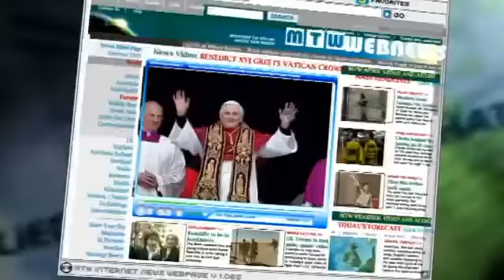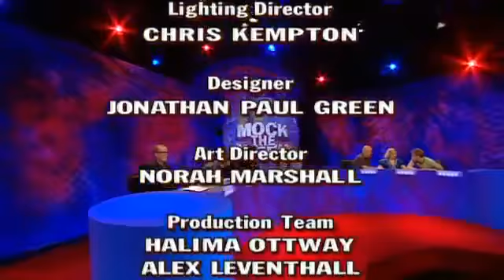Mock the week S6E9 Aired 04 SEP 2008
Andy Parsons and Russell Howard welcome back their guest Lauren Laverne to face Hugh Dennis, Frankie Boyle and their guest Michael McIntyre.